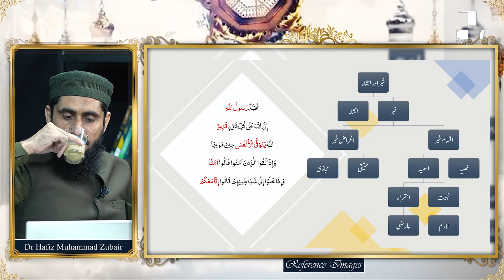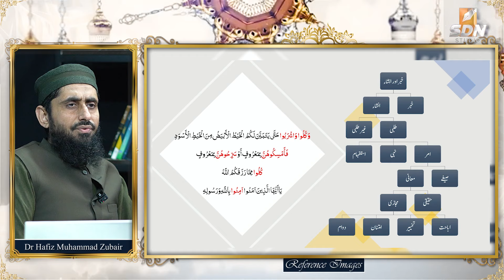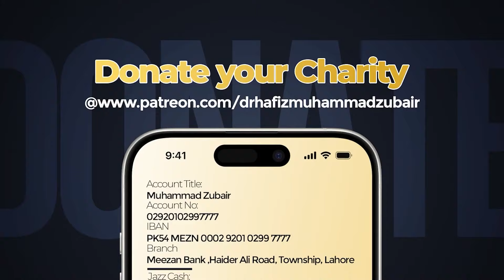The Declarative & Constructive Sentences; Types & Purposes II Balaghat E Quran II EP-04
بلاغت قرآن؛ خبر اور انشاء کی اقسام اور اغراض